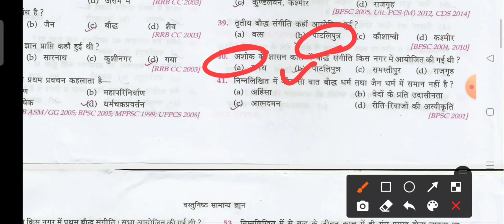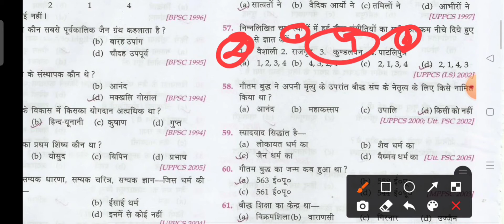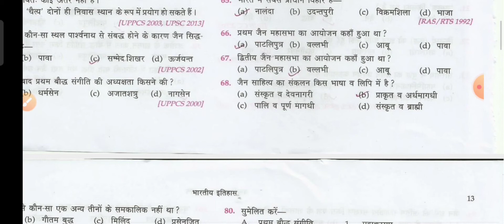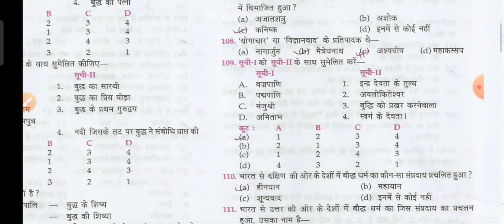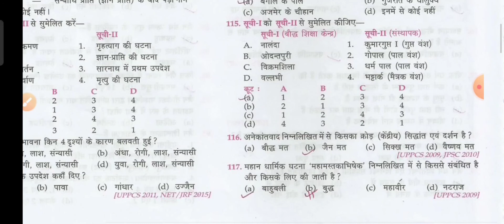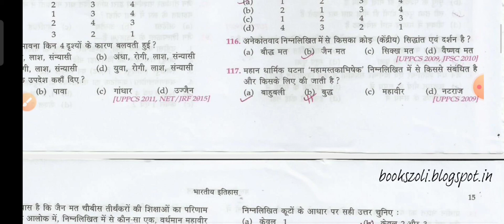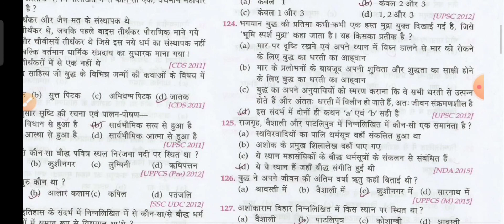धार्मिक आंदोलन | Lucent MCQ's | जैन और बौद्ध धर्म | By: Deepak Kumar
इस वीडियो में Lucent की MCQ's की बुक का chapter 3 करवाया गया है | इसमें जैन धर्म और बौद्ध धर्म के बारे में बताया गया है |

धन्यवाद !